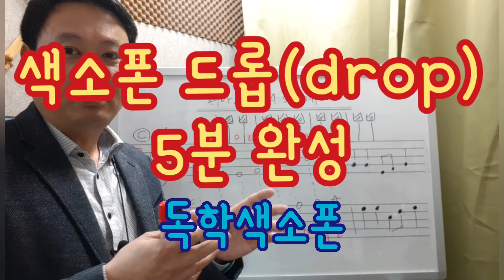색소폰기교6. 색소폰 드롭 (saxophone drop) 5분 완성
■색소폰 기교 중 드롭(drop)에 대한 강의입니다.

■색소폰을 하고 싶은신데 근처에 학원이나 동호회등이 없으신 분들을 위해 영상을 만들어봅니다.

■전혀 색소폰에 대한 정보를 얻을수 없다는 가정을 하고 최대한 색소폰에 대한 기초 정보등을 전달해 드리려고 합니다.  차근차근 하나하나 익혀서 좋은 연주하셨으면 좋겠네요.

■설명이 부족한 부분이나 궁금한 점이 있으시면 언제든 리플 달아주시면 아는 범위내에서 답변 드리도록 하겠습니다.
항상 즐거운 하루하루 되세요. 감사합니다.